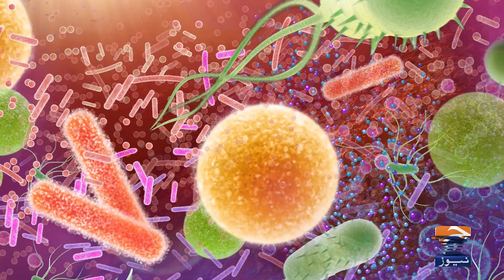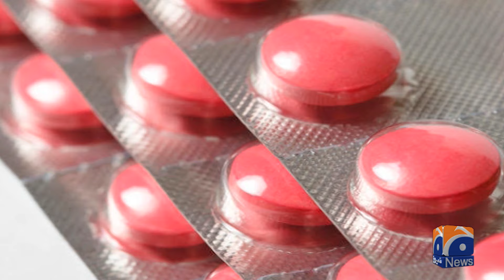Urgent Warning: Drug-Resistant Superbugs Projected to Kill 39 Million by 2050 | Geo Digital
A shocking projection reveals that drug-resistant superbugs could claim the lives of 39 million people by 2050. In this eye-opening video, we explore the rise of antibiotic resistance, the impact of superbugs on global health, and what we can do to combat this growing threat.

What You’ll Learn:

    The science behind antibiotic resistance
    Real-life stories of superbug infections
    Prevention strategies and global health initiatives

Stay informed and learn how you can help raise awareness about this critical health issue.

From his sickbed, eight-year-old Ukasha could see his siblings play with a ball in the courtyard. His head hurt and his body felt too heavy to move. Ukasha had typhoid fever – an illness he should have recovered from in days. It had been a month.

At its worst, typhoid can kill. Ukasha’s family were anxious, even moving his bed outside to give him fresh air and sunlight. Now he could sit up, smile at the view in front of him and even finally eat his favourite food, eggs.

His classmate, 12-year-old AbuZar, had also been in bed for months with typhoid. At the height of the infection, he woke up in the middle of the night, burning hot and drenched in sweat.

“Typhoid was once treatable with a set of pills and now ends up with patients in hospital,” says Jehan Zeb Khan, the clinical pharmacist at the hospital.

Ukasha’s infection was caused by extensively drug resistant (XDR) typhoid – a strain of “superbug” that emerged in Pakistan in 2016. XDR-typhoid is resistant to almost all of the antibiotics that are supposed to treat the disease, so options are limited and death rates are higher.

Of the roughly 9 million people who get sick from typhoid each year globally, the vast majority are infected by a drug-resistant strain. Pakistan has the worst rates in south Asia: more than 15,000 cases of XDR-typhoid have been officially reported in the country – and some outbreaks, like the one in Ukasha’s village, go unrecorded.

The risk of typhoid is higher where a community lacks safe water and sanitation. A neglected sewage system, for instance, can contaminate water and compound the problem.